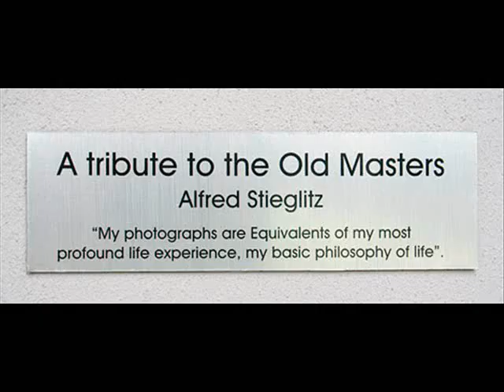INTERVIEW 2: Marlene the black and white Photographic Alchemist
Enjoy this personal interview series where you'll get to know Marlene Neumann on an intimate level. Learn about her view on photography, life, her inspirational creative photography courses, and in depth conversations on her incredible artwork and her traditional darkroom approach.